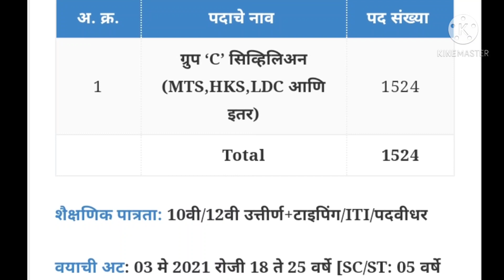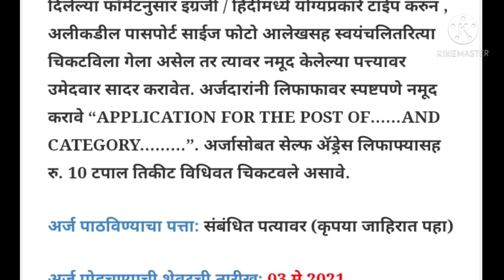भारतीय हवाई दलात ग्रुप'सी'पदाच्या १५२४ जागांवर भरती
About
NEW GK GURU

भारतीय हवाई दलात ग्रुप'सी'पदाची भरती...